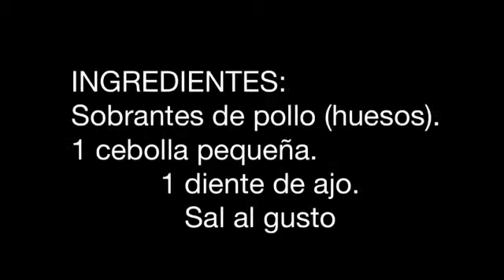Caldo de pollo (fondo)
Presentamos una manera de aprovechar ciertos sobrantes de pollo para realizar caldo y/o fando para usarlo en preparaciones que lo requieran. Así aprovecharemos tiempo, dinero y salud ya que los dados de sabor que se ofrecen en el mercado están llenos de glutamato mono sódico (compuesto industrial para potenciar sabores) que como es bien conocido trae problemas a la salud.

Forma de obtención:

Sobrantes de pollo (huesos). "Si tu carnicero prepara las milanesas por ti, no temas en pedirle los huesos aprovecharás algo que ellos ya te están cobrando y se quedan con ello...! Esos sobrantes la carnicería los vuelve a vender para hacer alimento animal".
1 cebolla pequeña
1 diente de ajo

Hierve todo por un espacio de 15 a 20 min. Cuela para obtener el caldo limpio. Lleva al congelador durante 20 minutos para facilitar el desgrase del mismo. Dividelo por porciones para que sea fácil su utilización.

Esa carne de los huesos que el cuchillos no puede obtener luego de la cocción podemos emplearlo para rellenos, ensaladas, sopas, fideos, salsas y acompañante de cualquier contorno vegetal que elijamos consumir.

Nota: este fondo o caldo lo puedes hacer con la carne de tu preferencia ( cerdo, res, pescado o pollo) con mas o menos vegetales que lo saboricen.